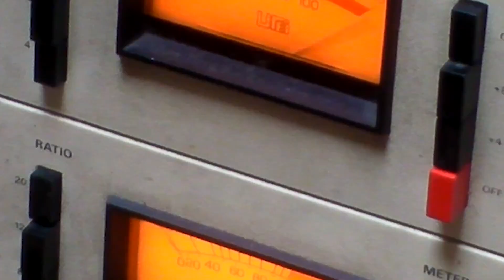GAUCI - 'BRAT' (VIDEO) | Growing Pains [Mixtape]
From our debut mixtape Growing Pains OUT NOW

Video edited by Steph @stephirena + GAUCI
Logo by Elliott Shields @elliottshields

Written, produced and recorded by GAUCI
Drums played by Dan Williams @danw1234
Mix + additional drums engineering by Simon Berckelman @goldenretreiverstudios
Master by Brian Lucey @magicgardenmastering